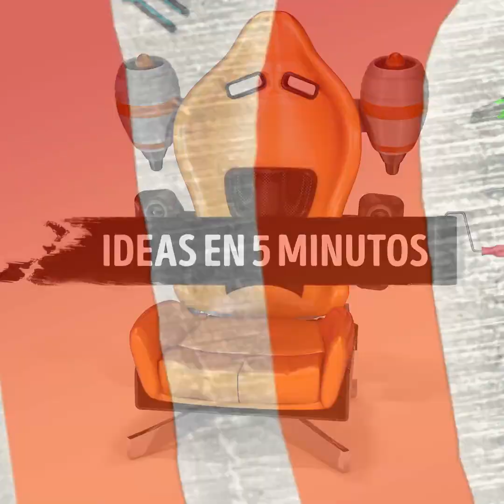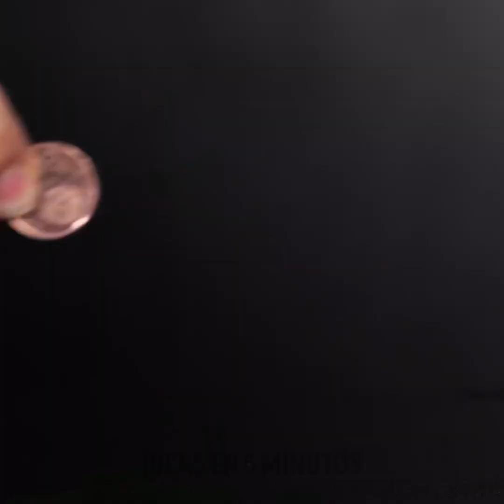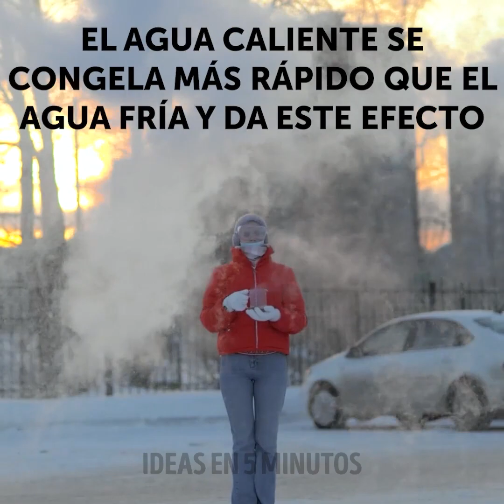36 Experimentos FÁCILES PERO IMPRESIONANTES para ALUCINAR TU MENTE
Marcas de tiempo:
0:08 Punto triple del agua
0:38 Jugo de limón
1:07 Ilusión óptica
1:39 Tensión superficial del agua
2:07 Idea para burbujas
2:39 Experimento con monedas
3:16 El agua no se derrama
3:44 Fuegos artificiales en el agua